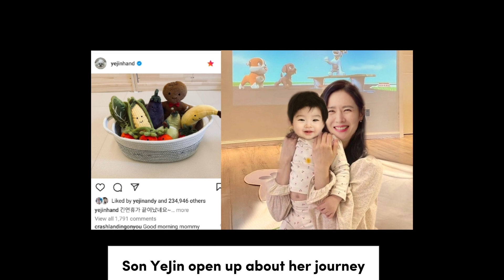SON YE JIN AND BABY ALKONG! another Exciting News about BinJin second BABY!